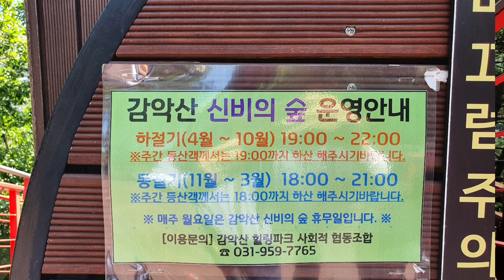[출렁다리]파주 감악산 출렁다리는 국내 최장거리의 산악현수교로 서울근교 가족동반 나들이와 데이트 장소로 추천,Best longest Suspension bridge in korea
감악산 출렁다리는 경기도 파주시 적성면 설마천로 273-55번지 있다
 파주 감악산 출렁다리의 총길이는 150미터,교량의 폭이 1.5미터,높이가 45미터에 설치된 산악현수교로서 우리나라 최장길이의 산악현수교이다
 성인 70킬로 되시는 분들께서 동시에 900명이 이 출렁다리를 건너가도 안전하게 건널수 있는 무게를 견디며 지진 7도의 강도에도 견디고 풍속 30미터에도 끄떡이 없는 튼튼한 출렁다리이다
 이 출렁다리는 2016,9,23일에 개통하였으며 국내에서 가장 인기있는 출렁다리에 속한다
 출렁다리를 건너기 위하여는 감악산 주차장을 이용하시면 되고 하루종일 주차요금으로 소형차는 2,000원이고 중대형차는 4,000원이며 주차장은 5개 정도 있으며 감악산 출렁다리를 이용하기에 가장 편한 주차장은 1번 주차장이다
 또한 이곳 지정된 주차장소 외에는 감악산 등반코스 중에 출렁다리를 건너자 마자 나오는 도로 인근에 범륜사 오르는 운계폭포 내려가는 위에 나오는 도로에 넓은 공터가 있어 이곳에 최소 차량 5대 정도는 주차가 가능한 공간이 있고 범륜사에도 주차가 가능하니 차량을 주차하기는 편리하다